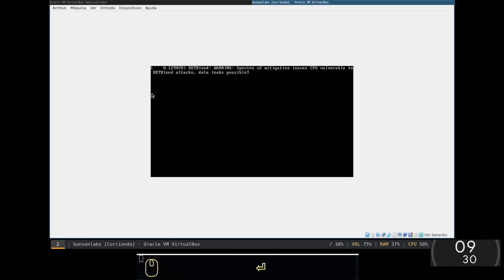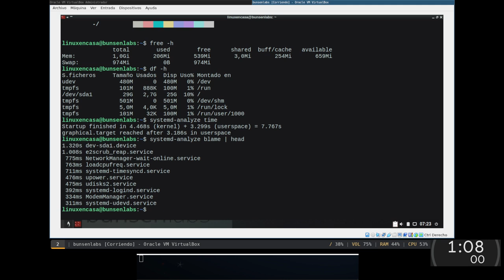Probando bunsenlabs Linux - Beryllium [32 bits - VirtualBox]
Nueva versión basada en Linux Debian 11 Bullseye que viene con el Gestor de Ventanas Openbox, tint2, jgmenu, conky y muchas aplicaciones ligeras; ideal para PC Antiguos.

Creo que lo voy a probar en mi Pentium 4.